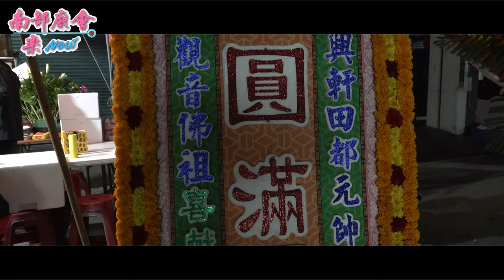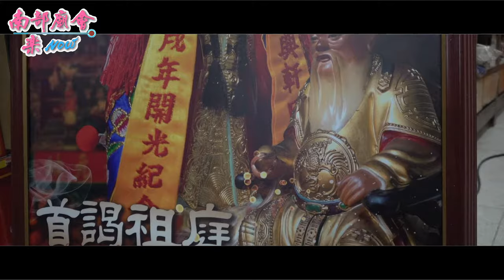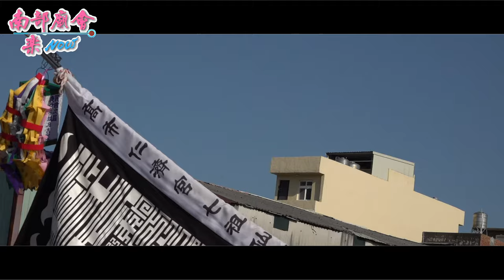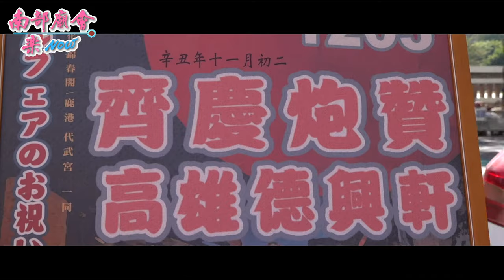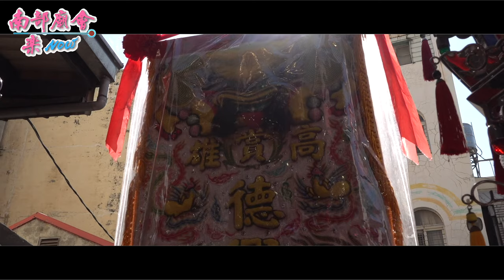高雄德興軒 北管團田都元帥 前往 鹿港玉渠祖廟 謁祖進香 【紀錄短片】